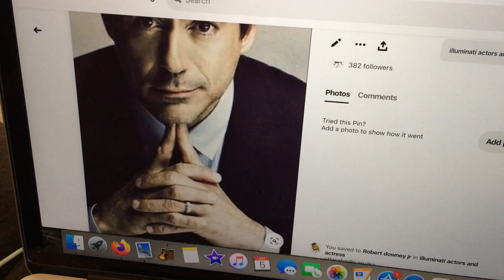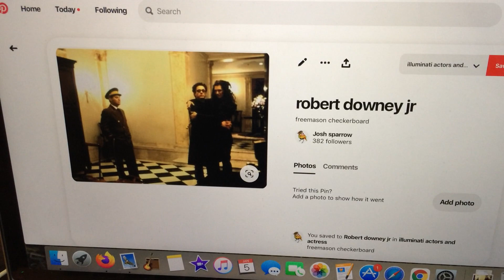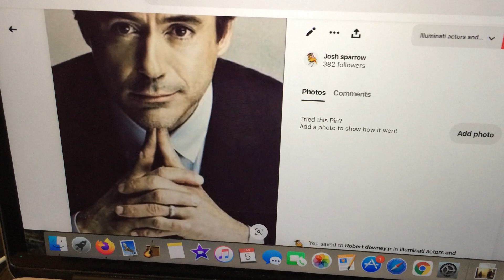did robert downey jr bite the apple?